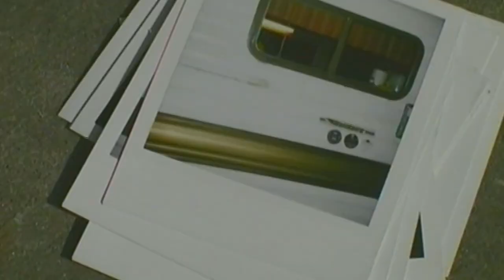Deborah Harry - My Life Without Me - Behind The Scenes - 7th March 2003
My Life Without Me is a 2003 Spanish-Canadian drama film directed by Isabel Coixet. Deborah Harry starred as Ann's Mother.

The film was released on the following dates:
7th March 2003 - Spain
26th September 2003 - USA
7th November 2003 - UK